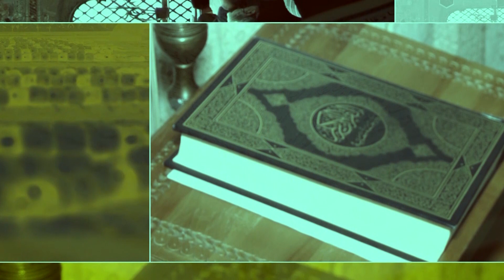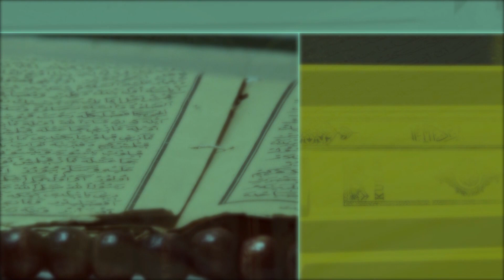Pred Iftar – Rad sa djecom posebna su čar tokom Ramazana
Koliko riječi ima u Kur’anu, koji su islamski i imanski šarti samo su neka od pitanja na koja djeca odgovaraju u mektebskom kvizu. Tu im pomažu učenici Behram-begove medrese u Tuzli koji praksu obavljaju u džematima tokom Ramazana.